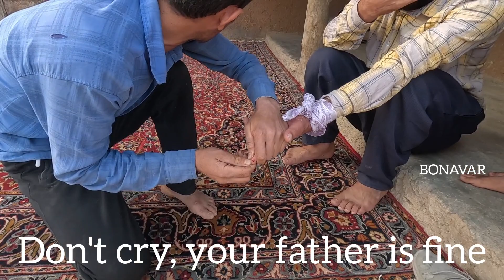Professional snake hunter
Join us in this exciting episode to discover the fascinating world of Iranian nomadic culture.  See with surprise how a resourceful father takes care of his little children right in the heart of nature. In this video, you can see that the father gets bitten by a snake while cleaning the garden weeds.  Immerse yourself in stunning scenery.  We show nature.  Marvel at his expertise as this video not only provides a glimpse into the daily life of Iranian nomads, but also offers valuable insights into the art of desert cooking.  Join us on this enchanting journey to celebrate the rich cultural heritage of Iranian nomads and the bond they share with their children.  Sit back, relax and soak in this heartwarming scene as the father happily prepares a nutritious rock meal for his beloved children.  If you're fascinated by unique cooking methods, fascinated by different cultures, or just looking for inspiration, don't miss this fascinating video.  Get ready to embark on a culinary adventure like no other and witness the magic of a dedicated Iranian nomadic father who provides a warm and relaxing meal for his young children amid the wonders of nature.